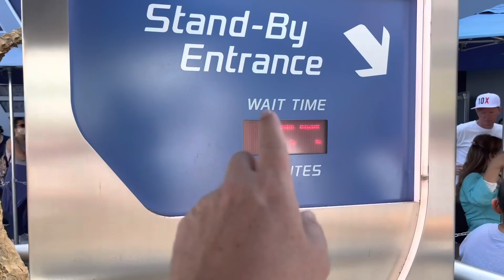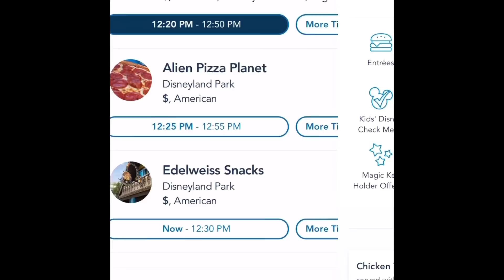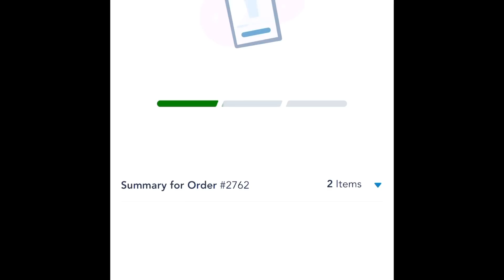7 Things You Should NEVER DO At Disneyland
Here are 7 things you should never do at Disneyland. By not doing these 7 things your Disney vacation will be better.

If you want Disneyland, Knott's Berry Farm or Universal Studios tickets then use the link below to get your VERY BEST prices on Tickets and hotels.

If you want to become a supporter of Provost Park Pass and get your name at the end of the videos click this link here PLUS You will get an extra video every Sunday from Amanda and Chris.

Platinum:

Jonathan
Anne C
Trace & Jessica G
Rob Moreno
Franky Jr.
Sharkbait Muhaha
The Hansen Family
Zachery S
Wayne Williamson
Jason Smith

Professors:

Lola
The Stockett Family
Jeff Maddog
Robert Huck
Dennis Greenhill
Nicole Kurtiak
Natalie C
Avery H
Tracy Borghesani
Carlos Arvizu
Christian Ratliff
Betsey Brookes
Kevin Mindel